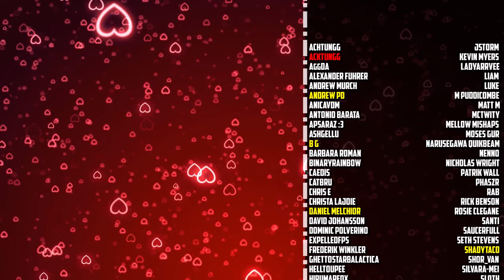Krasus Does Not Have Time For These Games: THE WELL OF ETERNITY Ch. 13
An animated / audiobook adaptation of Chapter Thirteen of the World of Warcraft book 'The Well of Eternity' by Richard A. Knaak

AI-Generated Backgrounds created using Canva / Magic Studio